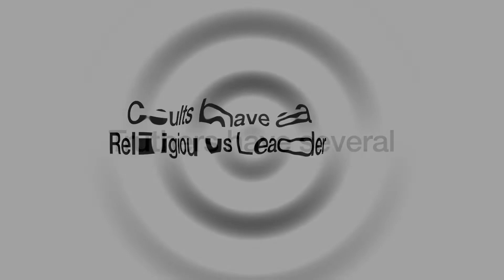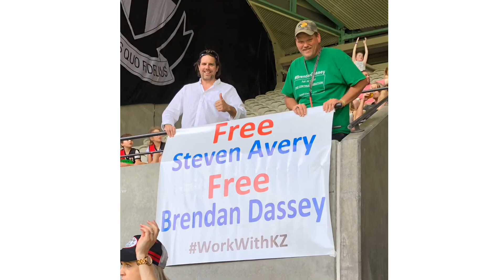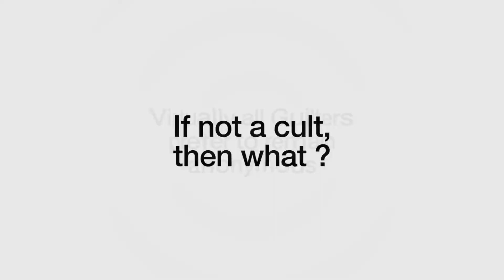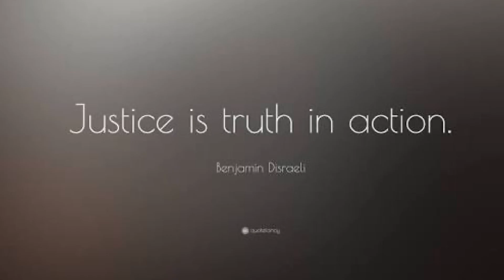Making a Murderer: Truther and Guilter Psychology